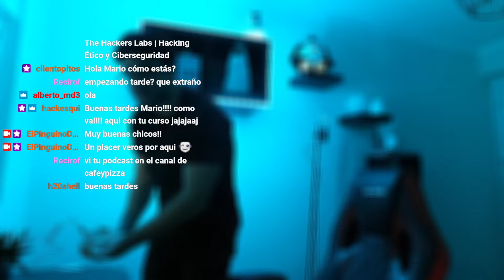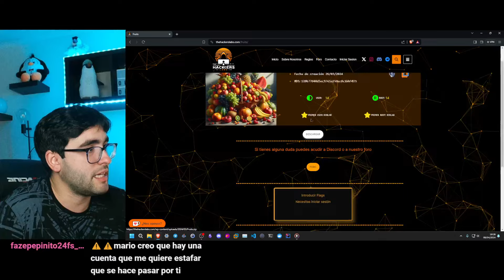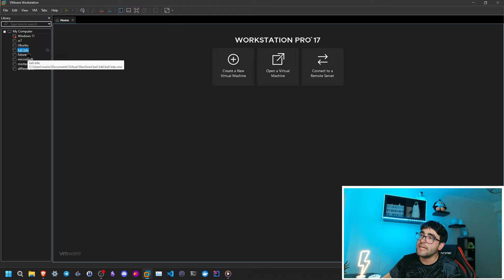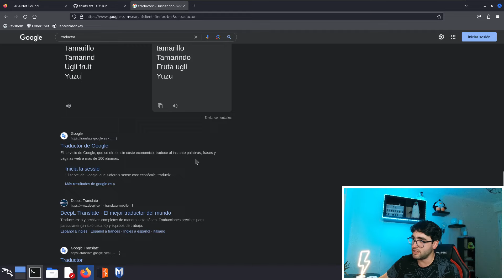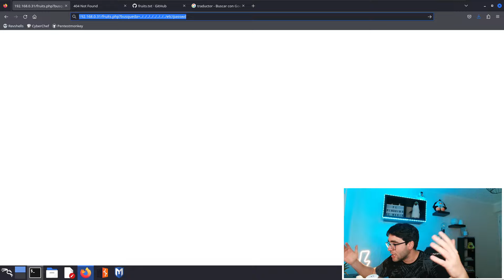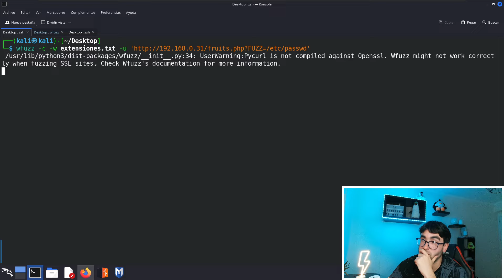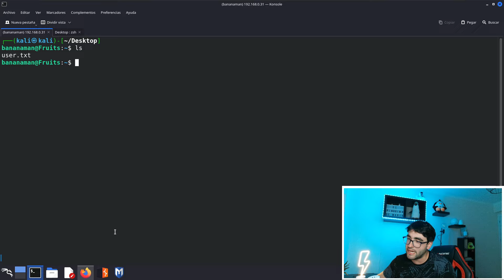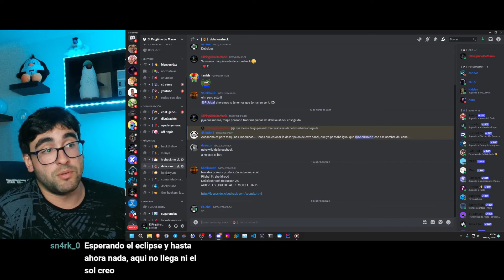Máquina Fruits The Hackers Labs | Hacking Ético y Ciberseguridad (PinguDirecto #114)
Resolución de la máquina fruits de la plataforma The Hackers Labs, donde hacemos el proceso de hacking de forma improvisada y en comunidad, aunque afortunadamente se pudo completar la instrusión.

Este vídeo es un fragmento de uno de mis directos en Twitch, donde hablo sobre hacking ético y seguridad informática. Si quieres ver más contenido como este, ¡no dudes en seguirme en Twitch! En mi canal encontrarás sesiones en vivo donde comparto técnicas y consejos para mejorar tus habilidades en el mundo del hacking y la ciberseguridad. Puedes encontrarme en el siguiente enlace: 👇